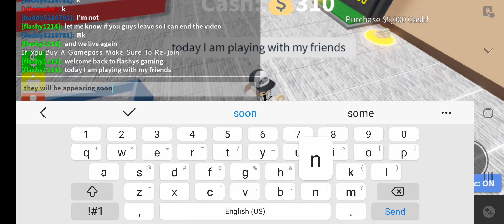ROBLOX - HOUSE TYCOON (WITH FRIENDS)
ADD ME ON ROBLOX - (FLASHY1214)
ADD MY FREINDS - (BADDY5216781) & (VITOSNUKA)